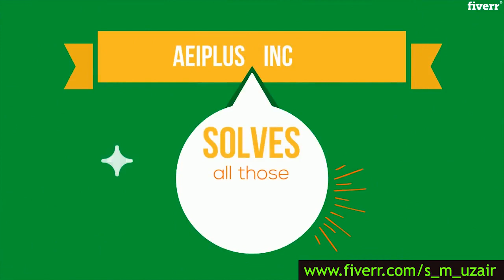Create a professional 2d explainer video for your business - Best Whiteboard & Animated Explainers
Link to this gig:
Create a professional 2d explainer video for your business Special discount
Bringing your idea to life with world-class animated explainer video at a most affordable price.
I will create a professional 2d explainer video in a modern style that will inform, educate and entertain.I create perfect animations for explaining your business, product, website, app, or services!
Don't want to create your video script and voice over?Perfect,script writing and a professional voice over are included in my service!
Services Included In This GigAnimated Explainer Video CreationProfessional Voice OverScript writing
Inclusion of your logo / screen shots etc...
Characters, objects and graphics
Perfectly synced background music to your video that goes well with the flow of the video.Unlimited FREE revisionsFull 1080P HD QualityRoyalty Free Background MusicExclusive Background Imagery
If you have any questions or custom storyboard for animated explainer video feel free to message me. I am ready to work with you and talk to you about your project..
Thanks
Should I contact you before ordering one of your packages?,Yes, this is the best way to get started on your project. We can then assess together the scope of your video and, if we come to an agreement, I will grant you a discount on my regular rates!,How many words of voice script can fit into a 1 minute video?,60 seconds of video time contains approx 150-160 words of voice script.,Can you provide voice over in other languages ?,Yes I am providing videos in many languages like English(most country accent)Spanish, French, Dutch, German, Portuguese, Hindi, Arabic and many others,What do I need to get started?,A rough script and/or a list of bullet points containing all of the features of your service that need to be explained in the video, plus your website URL. What type of voice over would you like? Male or female?
2D Animation